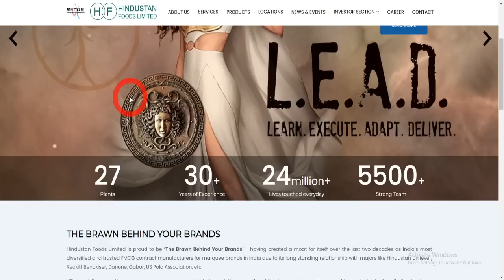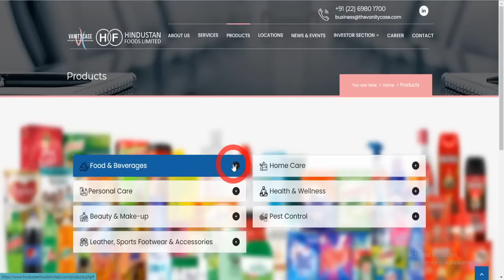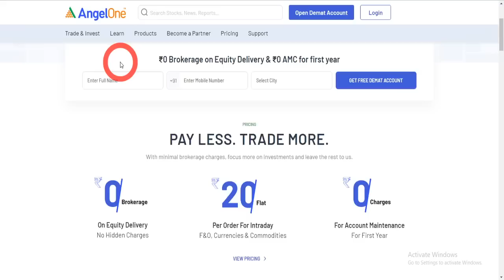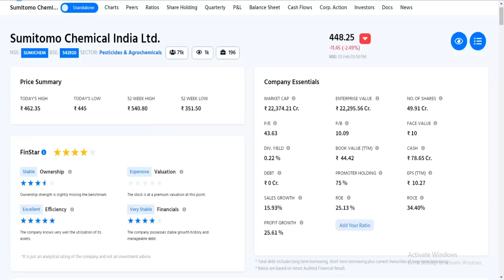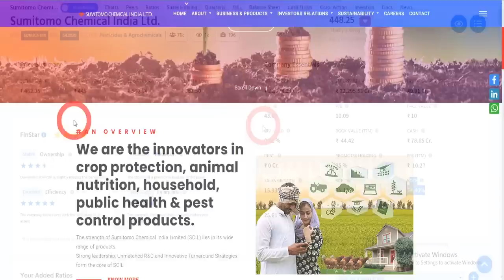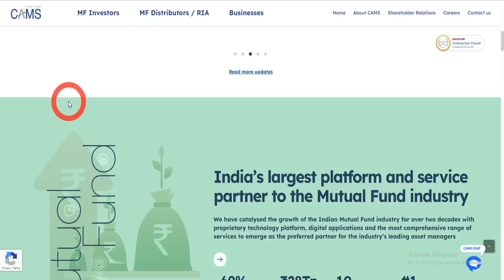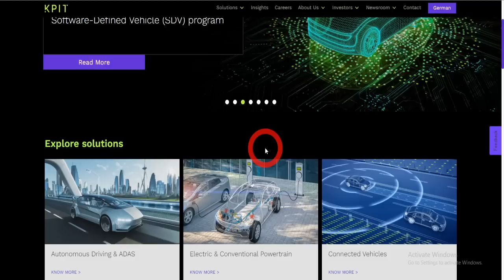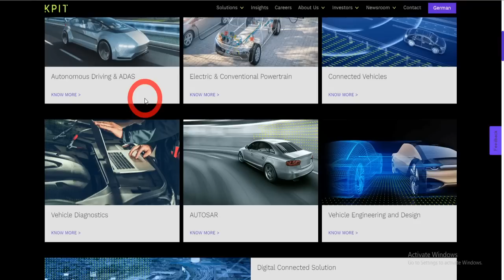गारंटी से कहता हूं I जिनके पास यह 5 शेयर होगा I उनको अमीर बनने से कोई नहीं रोक सकता है I MULTIBAGGER